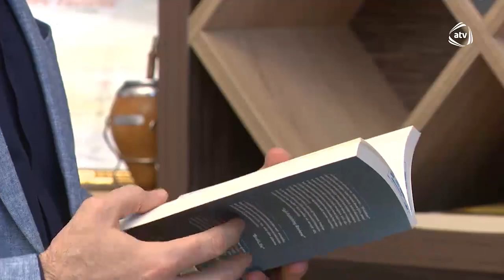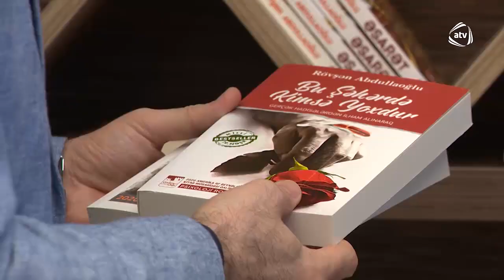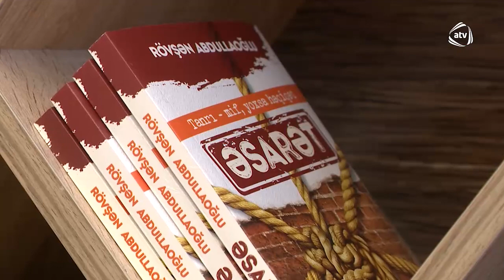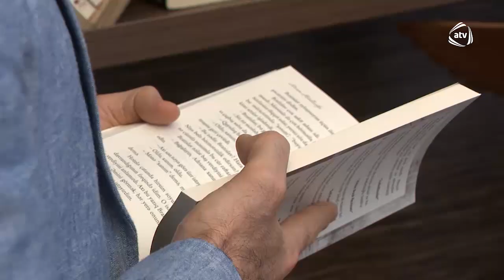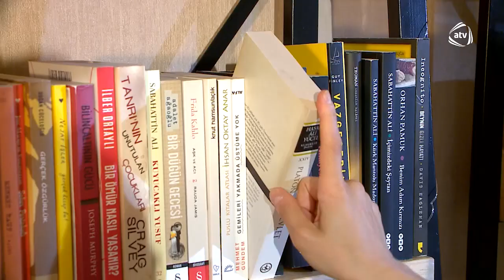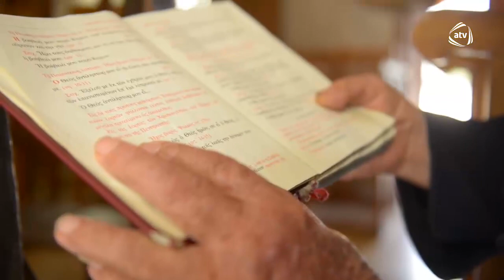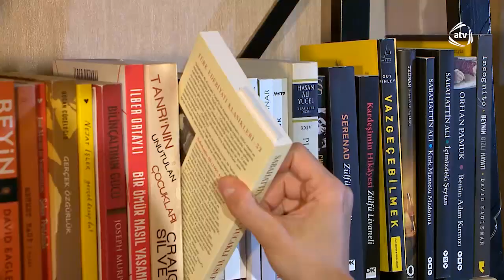Gəzintidən, musiqidən daha güclü antidepressant təsiri olan kitablardan danışdıq.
Oxu zövqümüz niyə zamanla dəyişir?
İçimizdəki həyat eşqini sönməyə qoymayan mənbə çox yaxınımızdadır.